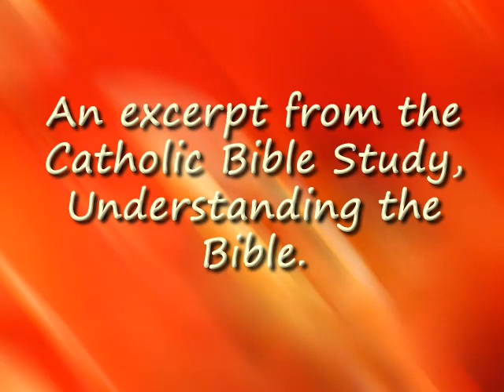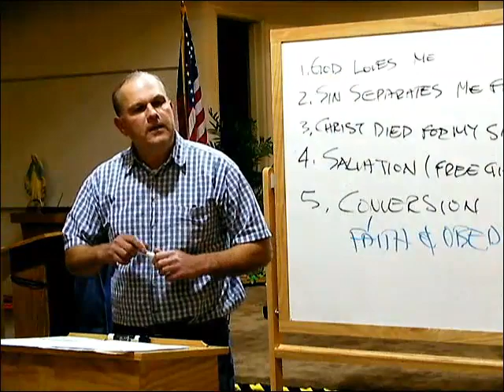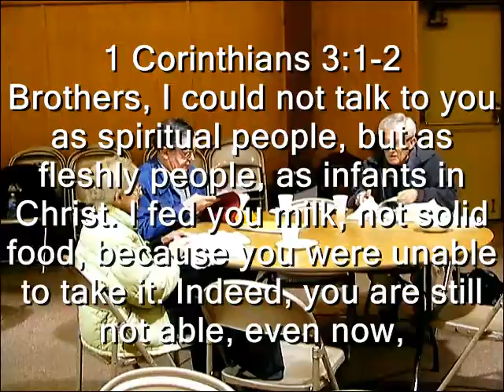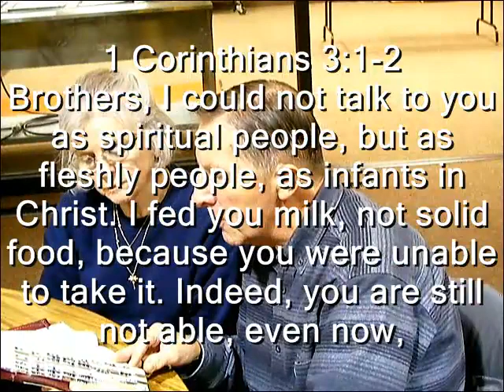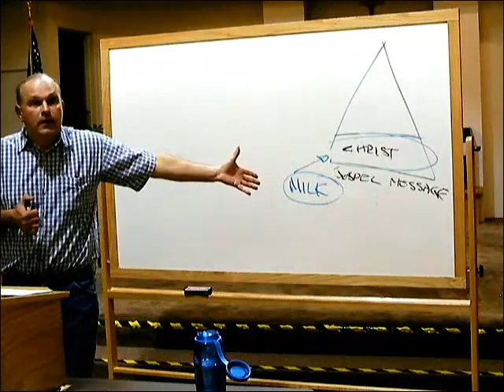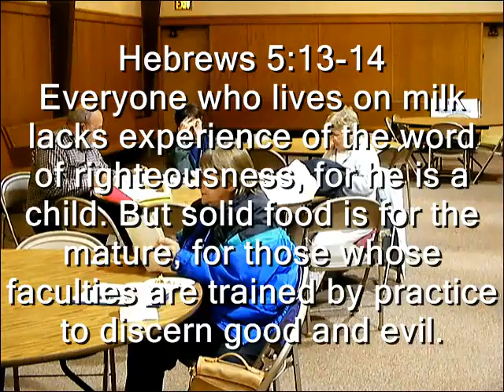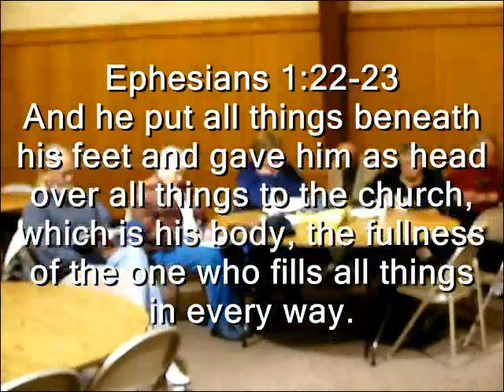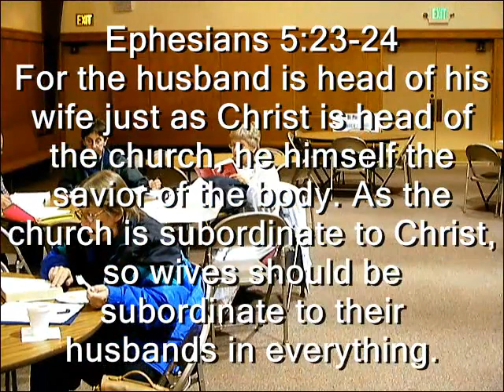God Loves You 3 of 4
The Basic Gospel Message

In this world full of darkness, there is a Light, and it is Divine Love. The Light of the World, Jesus Christ, extends His open arms to all mankind.

Catholic Apologist, Mr. Vic Scaravilli, explains the basic foundation of Christian belief -- that God loves us. Everyone can become a member of God's family, and everyone can be happy in this life and in the one to come by sharing in the saving Grace of Jesus Christ.

It's a video about being saved (salvation) how to get it, how to accept it and how to keep it. We'll show you how to become clothed with the purifying garment of Christ.

God Bless!